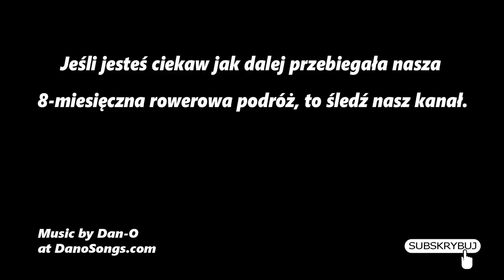To Central Asia by Bicycle - #1 Departure from Poland (English subtitles)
In the first episode, we leave Poland and ride through Slovakia until the Hungarian border. We get used to the daily routine and we struggle with the rain and wind. We also conquer the first pass.

If you don't see English subtitles, you can turn them on - they're there.